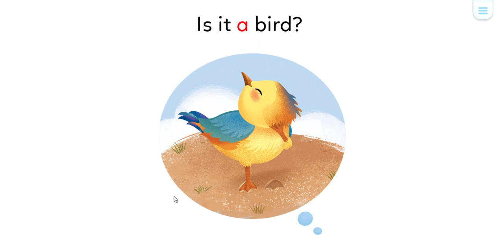LEVEL B - 04 - WHAT IS IT ?